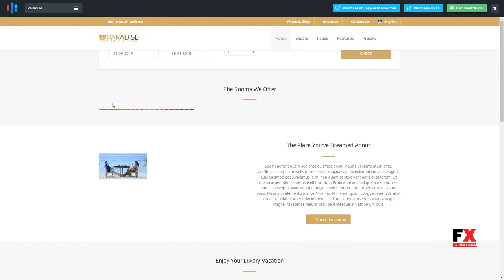IT Paradise - Gantry 5, Hotel and Booking Joomla Template Hora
Software Framework Gantry

 Software Version Joomla 3.8.x, Joomla 3.7.x, Joomla 3.6.x, Joomla 3.5.x, Joomla 3.4.x

 Columns 4+

 Layout Responsive

 Tags booking, Gantry, gantry 5, gantry framework, hotel, inspiretheme, joomla, mega menu, offcanvas, particle, particles, portfolio, seo, solidres, uikit